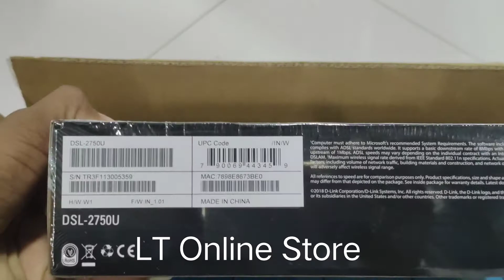D-Link DSL-2750U Wireless N300 ADSL2 & 4 Port Router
Specification
DEVICE INTERFACES RJ-11 ADSL port
4 RJ-45 10/100BASE-TX Ethernet ports with auto MDI/MDIX
Built-in 802.11n Wireless Lan
Factory reset button
WPS button
Wireless on/off switch (optional)
Power on/off switch
WIRELES LAN 802.11b/g/n standards
Wireless speed: up to 54 Mbps (802.11g), 300 Mbps (802.11n)1
Frequency range: 2.4 GHz to 2.484 GHz
Antennas: Dual 2x2 built-in MIMO antennas
64/128 bits WEP data encryption
WPA/WPA2 (Wi-Fi Protected Access) security
MAC address-based access control
ADSL STANDARDS ADSL standards: Multi-mode, ANSI T1.413 Issue 2, ITU G.992.1 (G.dmt) Annex A, ITU G.992.2 (G.lite) Annex A, ITU G.994.1 (G.hs)
ADSL2 standards: ITU G.992.3 (G.dmt.bis) Annex A/L/M, ITU G.992.4 (G.lite.bis) Annex A
ADSL2+ standards: ITU G.992.5 Annex A/
ADSL2+ standards: ITU.G.992.5 Annex L/M (optional)
ADSL DATA RATES G.dmt: 8 Mbps downstream, 832 Kbps upstream
G.lite: 1.5 Mbps downstream, 512 Kbps upstream
ADSL2: 12 Mbps downstream, 1 Mbps upstream
ADSL2+: 24 Mbps downstream, 1 Mbps upstream
ATM & PPP PROTOCOLS ATM Forum UNI3.1/4.0 PVC (up to 8 PVCs)
ATM Adaptation Layer Type 5 (AAL5)
ATM QoS (Traffic Shaping)
Bridged or routed Ethernet encapsulation
VC and LLC based multiplexing
PPP over Ethernet (PPPoE)
PPP over ATM (RFC 2364)
ITU-T I.610 OAM F4/F5
ROUTER FEATURES NAT & NAPT
DHCP server/client/relay
Static Routing, RIP v.1, v.2
Universal Plug and Play (UPnP) Compliant
Dynamic Domain Name System (DDNS)
Virtual Server
SNTP, DNS proxy, and IGMP proxy
Supports IPv6
FIREWALL Built-in NAT firewall
Stateful Packet Inspection (SPI)
DoS attacks prevention
Packet filtering (IP/ICMP/TCP/UDP)
VIRTUAL PRIVATE NETWORK (VPN) Multiple PPTP/IPSec/L2TP pass-through
DEVICE CONFIGURATION/MANAGEMENT Installation Wizard (optional)
Web-based GUI for configuration, firmware upgrade
Code lock to prevent improper firmware upgrade
Telnet
Syslog monitoring
TR-069 Client (optional)
WPS
QUALITY OF SERVICE 802.1p (0 to 7) traffic tagging
IGMP Snooping with 32 Multicast groups
PVC/VLAN port mapping (bridge mode)
SECURITY IGMP
Parental Control (URL blocking, scheduling)
POWER INPUT Through 1A external power adapter
DIAGNOSTIC LEDs Power
LAN (1 to 4)
WLAN
DSL
Internet
WPS
DIMENSIONS (L X W X H) 162 x 116.8 x 33 mm
STORAGE TEMPERATURE (-)20 to 70 °C (-4 to 158 °F)
OPERATING HUMIDITY 5% to 95% non-condensing
CERTIFICATIONS CE
FCC
Description-
"The DSL-2750U Wireless N ADSL2+ Wi-Fi Router connects a group of users to the Internet, allowing multiple computers at home or the office to share an integrated high-speed ADSL2/2+ interface. It provides high-performance 802.11n wireless access for wireless networked computers, 4 built-in Ethernet ports, firewall protection, and QoS for smooth and secure download/upload of photos, files, music, video, and e-mail over the Internet."

Features-
FAST INTERNET CONNECTION :Latest ADSL2/2+ standard provides Internet transmission of up to 24 Mbps downstream, 1 Mbps upstream
HIGH-PERFORMANCE WIRELESS :Wireless N technology is ideal for high-speed wireless connections, and is compatible with 802.11n/g/b wireless devices
TOTAL SECURITY & QoS :Firewall protection, user access control, WPA/WPA2 wireless security, and priority queues